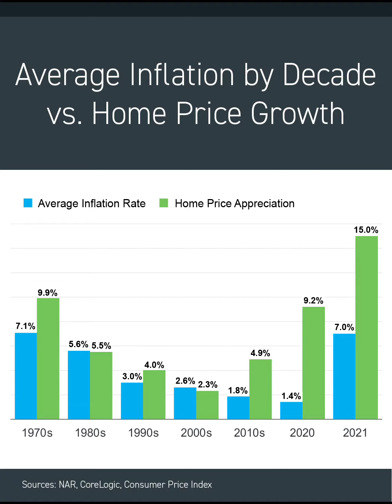Is Inflation Stopping You From Buying A Home?